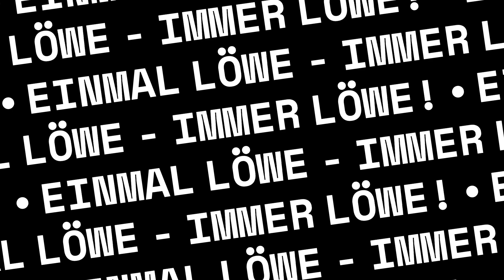STRUPPICORE - "Mia san die Löwen!" (...auf geht`s,Löwe - kleben & singen!) - 4:27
Panini-Sammelabum / 125 - Jahre Fußballabteilung TSV 1860 München...
264 Buidl reinballern in Rekordzeit - in 18 Minuten & 60 Sekunden... jaaaaaaaaaaaaaa
(31.August 2024)